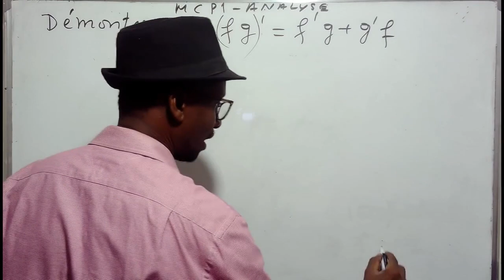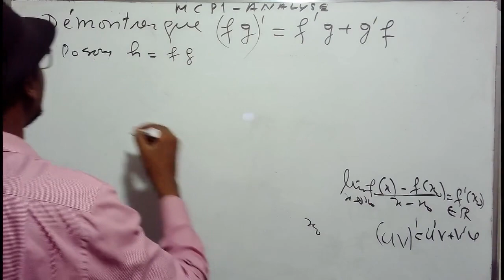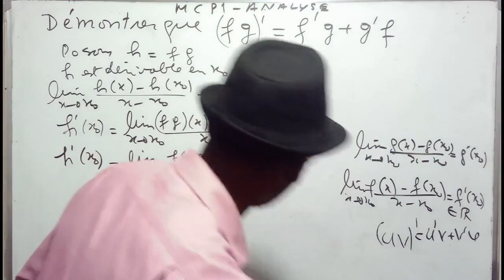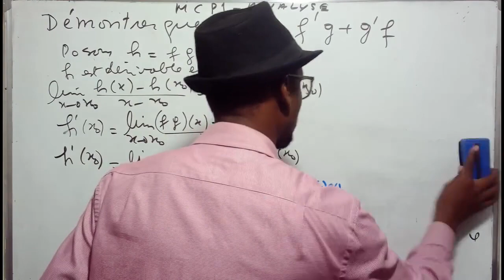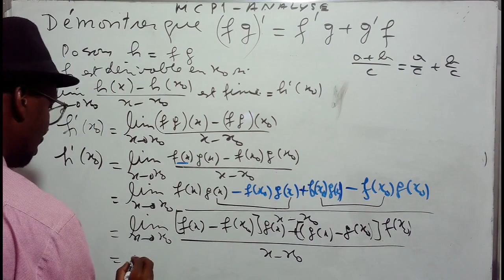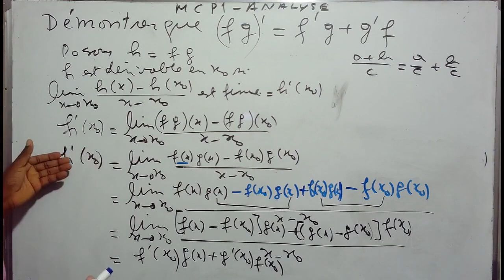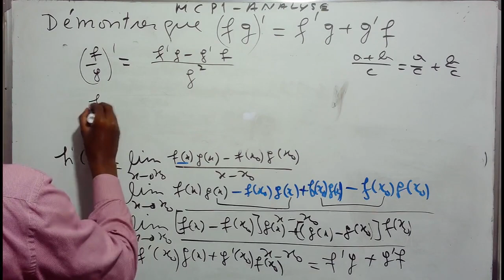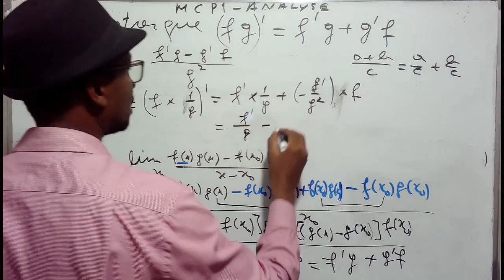Fonction dérivée | Comment démontrer que (UV)'=U'V+V'U?